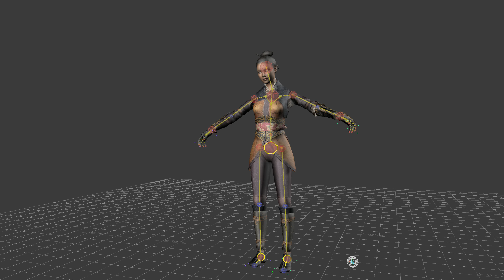BackFlip XRay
Back Flip with XRay.